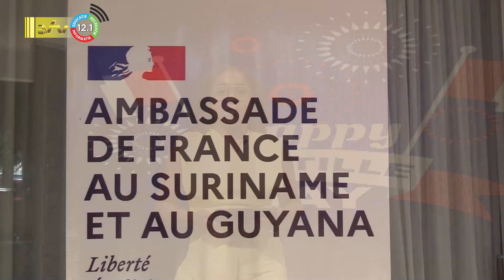14 07 2023 Bastille dag, Franse nationale dag